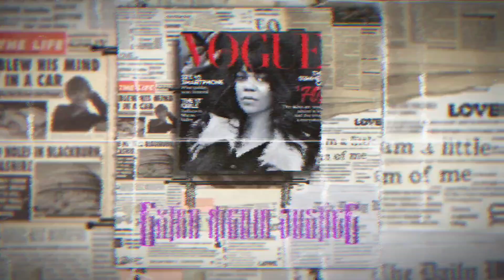Bicyclists swarm around Lawyers car, smash windows after honking!!!